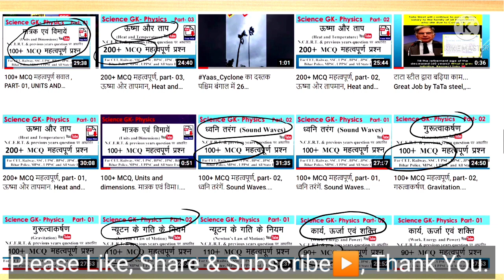रेलवे Workshop कैसा होता है?| रेलवे Workshop में क्या काम करना पड़ता है?| रेलवे पहिया कारखाना,बेला।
रेलवे Workshop कैसा होता है?| रेलवे_Workshop में क्या काम करना पड़ता है?| रेलवे पहिया कारखाना, बेला।| Railway Wheel plant, Bela.. RRB NTPC_RRC Group- D Exam, Motivation video...

110+ MCQ महत्वपूर्ण, part- 01,
 न्यूटन गति का नियम
, Newton law of Motion,  based on N.C.E.R.T. & previous years question , For CET, Railway, SSC, UPSC, BPSC, JPSC, Bihar SI Bihar Police, MPSC, UPPSC and All State Exam
 FREE PDF - 110+ MCQ महत्वपूर्ण,  न्यूटन गति का नियम

90+ MCQ महत्वपूर्ण,
 कार्य, शक्ति और ऊर्जा, Work, Energy and Power,  based on N.C.E.R.T. & previous years question , For CET, Railway, SSC, UPSC, BPSC, JPSC, Bihar SI Bihar Police, MPSC, UPPSC and All State Exam
 FREE PDF - 90+ MCQ महत्वपूर्ण,
कार्य, शक्ति और ऊर्जा, Work, Energy and Power, based on N.C.E.R.T. & previous years question

Science GK- Physics, 100+ MCQ महत्वपूर्ण सवाल ,  PART- 01, UNITS AND MEASUREMENTS,  इकाई और आयाम, N.C.E.R.T. & previous years question .

FREE PDF--100+ MCQ महत्वपूर्ण सवाल ,, UNITS AND MEASUREMENTS, इकाई और आयाम